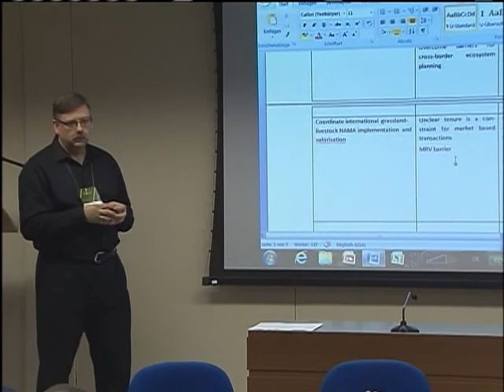Especialistas de vários países discutem soluções para pecuária sustentável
NBR NOTÍCIAS - 09.05.12: Especialistas de vários países, entre eles Brasil, China, Índia e Estados Unidos, estão reunidos até quinta-feira (10), em Brasília, para discutir e apresentar soluções para uma pecuária sustentável incluindo, por exemplo, manejo sustentável de dejetos de animais e utilização eficiente dos recursos naturais, entre outros.